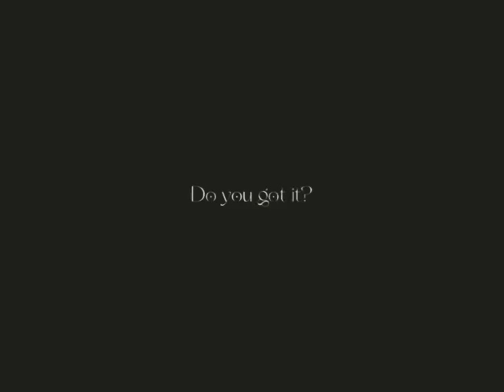watanabe x kanemoto 🥵